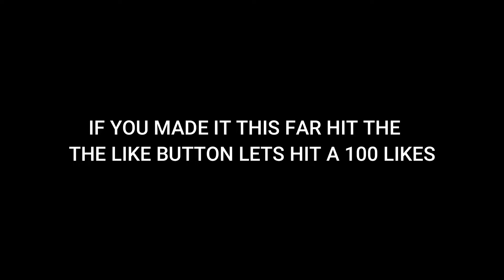PLAYING RACIST FLORIDA TRASHTALKER in College Football 25...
EA ID: djmexicanlive

*ALL WAGERS MUST BE AT LEAST $100 OR MORE

*Apple Pay & Zelle Accepted Must DM me your info first